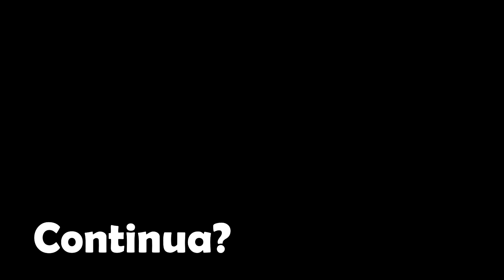EM BUSCA DO AMOGUS 10 - ACHAMOS A CURA ZUMBI ? - Paulinho e Toquinho Family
No episodio anterior, a Família Paulinho e Toquinho sai em busca de uma misteriosa manga que tem poderes de cura. Será que eles conseguiram achar a cura?